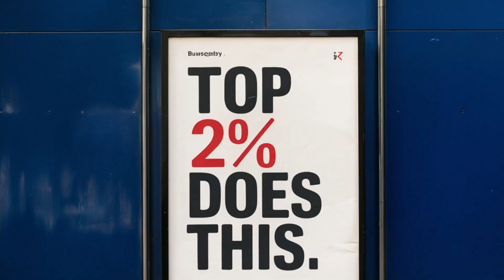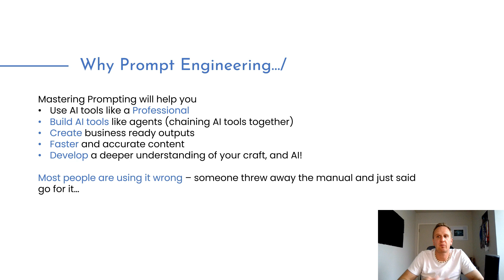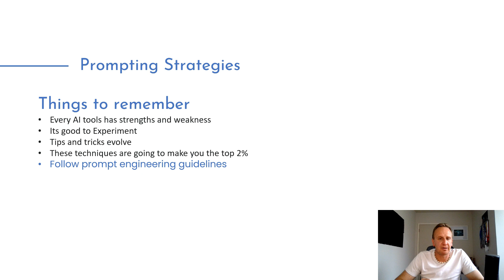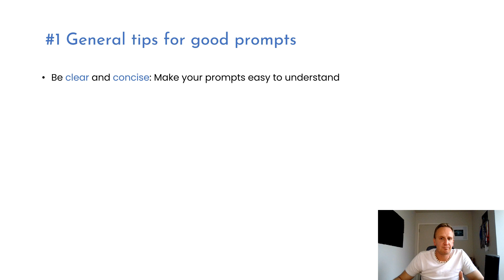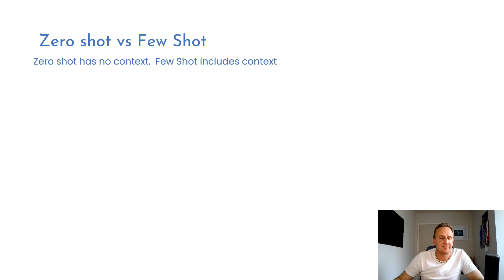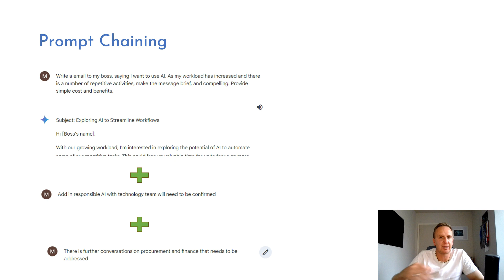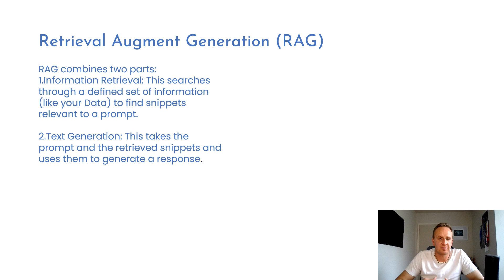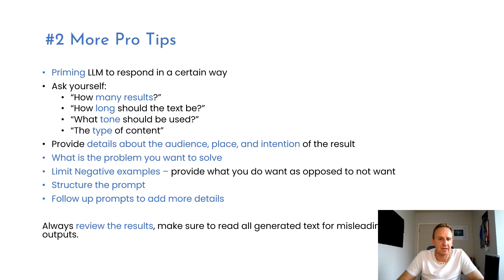AI Skills to learn for better prompts | A guide to Prompt Engineering for AI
Prompt foundations and master concepts is aimed at all users and used as a training guide for enterprises big and small. You are going to explore what the top 2% know about prompting, and how to get the maximum out of AI. This prompt engineering for AI course is designed to to be used as training material in your organisation, and shared with colleagues, and business network.

What do good prompts have: Optimised prompts almost always have a Persona, Goals, Tasks, Context and Output types. The Master concepts for prompt engineering are here to boost your outputs to the next level.

Here is the corporate training for AI and prompting for Generative AI and we will cover off awesome content like:

* Why Prompting matters
* What is Prompting and Prompt engineering
* Prompt foundations and best practice
* how to do Chain of Thought Prompting
* how to do Tree of Thought Prompting
* what is Zero shot and Few Shot prompting
* How to do prompt chaining

Contents:
00:00 Introduction
00:27 Who is this for?
01:11 Why Prompt Engineering?
03:26 So what can it do?
04:04 What is Prompt Engineering?
04:17 Common mistakes
05:36 Prompting strategies
06:57 Optimised prompts have the following
09:27 General Tips for Good Prompts
11:15 Master these Prompt concepts
20:30 More Pro tips
22:28 Some ideas and Next steps